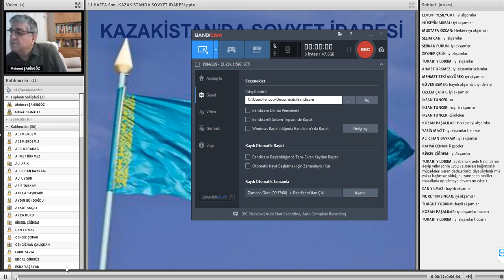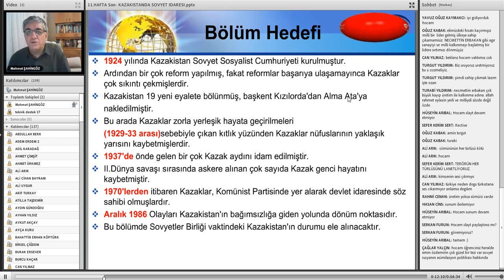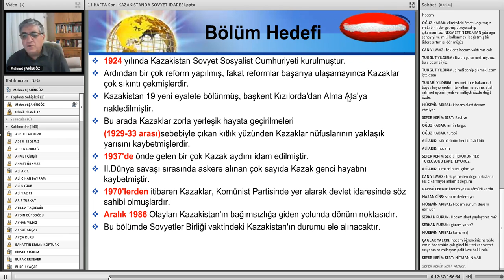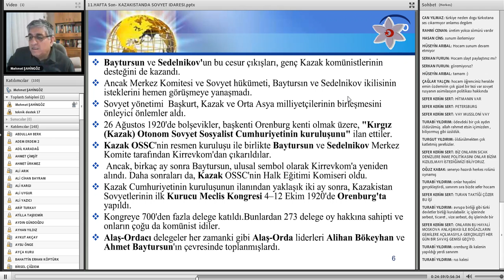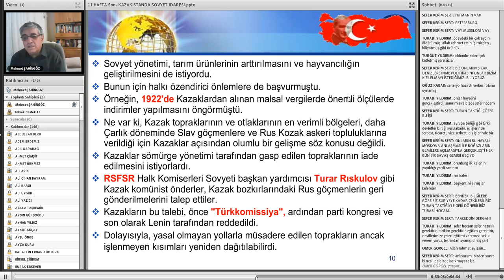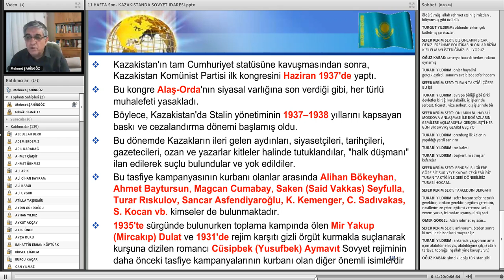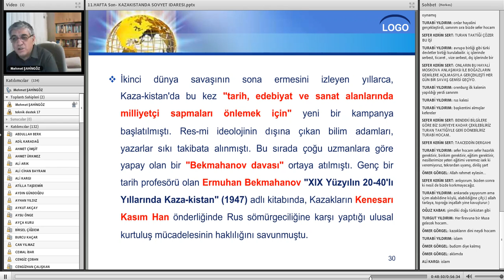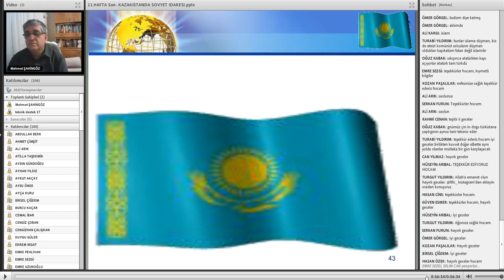11 Kazakistan Tarihi